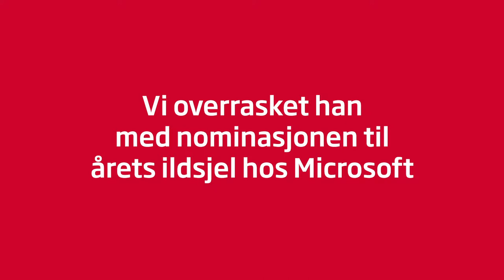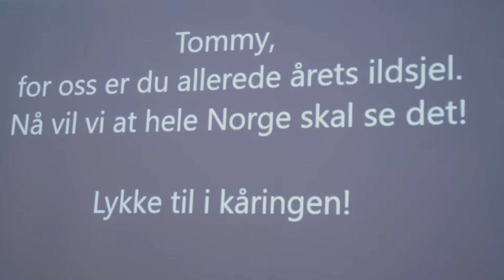Nominasjon til årets ildsjel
Hvert år kårer Microsoft de beste partnerne innen deres viktigste satsningsområder. Vi har flere nominasjoner - men er ekstra stolte av at en av våre er nominert til årets ildsjel. Men for oss er Tommy Finsen allerede vinneren! Makan til kollega skal du lete lenge etter❤️